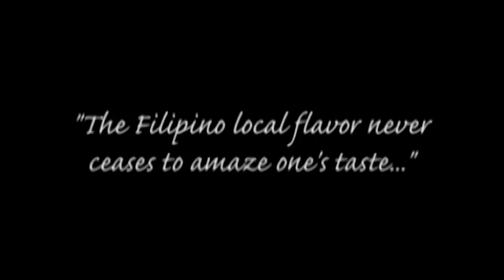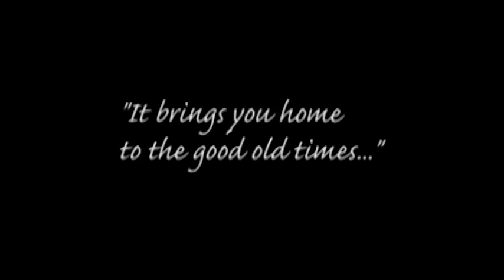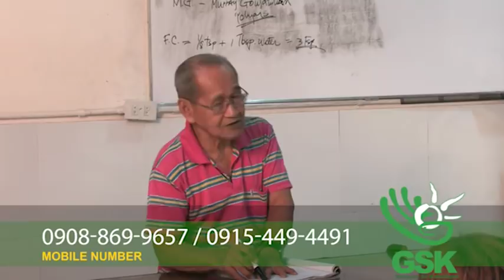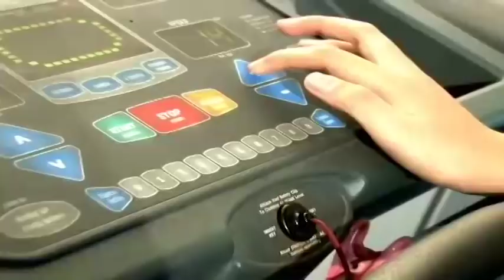Ating Alamin December 16, 2018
Laguna Lake